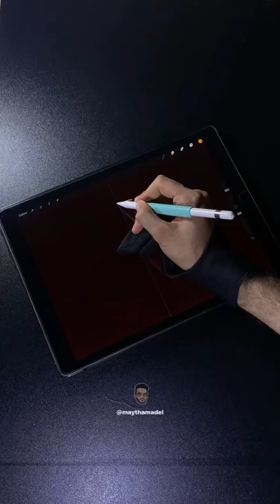Mascot logo for athletics brand